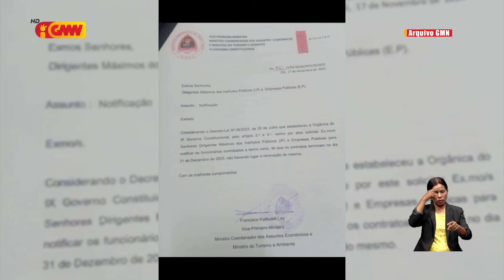Inspetór Jerál AIFAESA preokupa ho desizaun VPM konabá hapara funsionáriu kontratadu sira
Inspetór Jerál AIFAESA preokupa ho desizaun Víse-Primeiru Ministru konabá hapara funsionáriu kontratadu sira